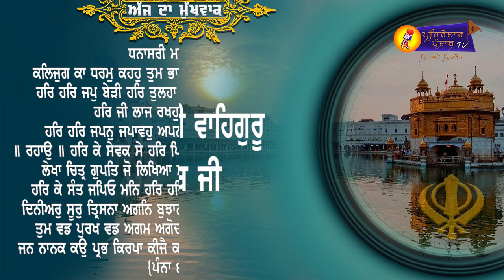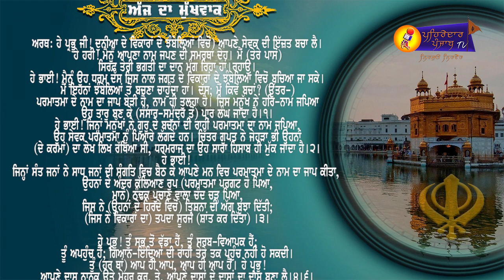Mukhwak | Daily Hukamnama | Shri Darbar Sahib | Golden Temple | Amritsar | Pehredar Punjab TV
Mukhwak | Daily Hukamnama | Hukamnama Shri Darbar Sahib | Golden Temple | Amritsar | Pehredar Punjab TV | 3 september 2020 |

ਵਿਸ਼ੇਸ਼ ਧੰਨਵਾਦ -- ਧੰਨ ਧੰਨ ਗੁਰੂ ਰਾਮਦਾਸ ਸਾਹਿਬ ਜੀ
ਧੰਨਵਾਦ ਸਹਿਤ ।